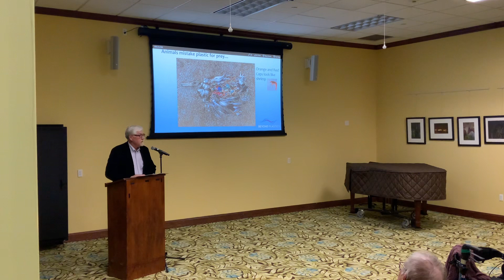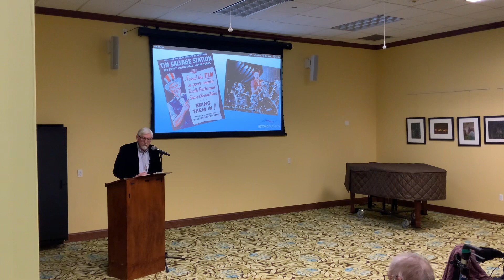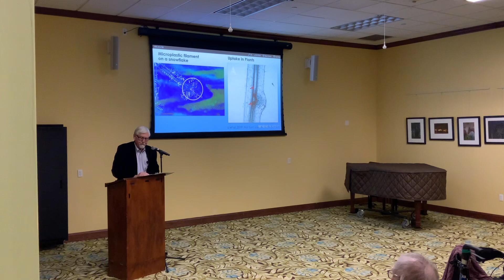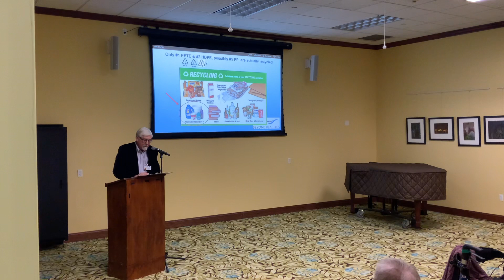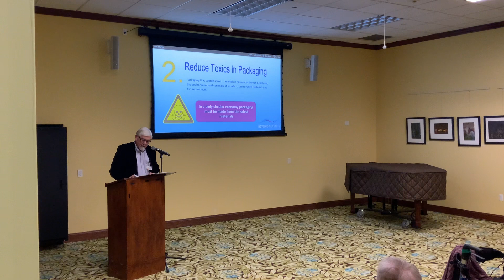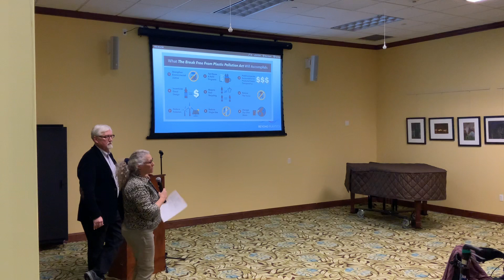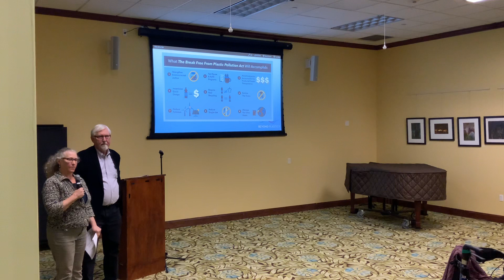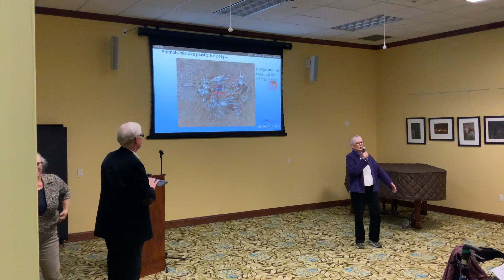Beyond Plastics with Jim Sullivan